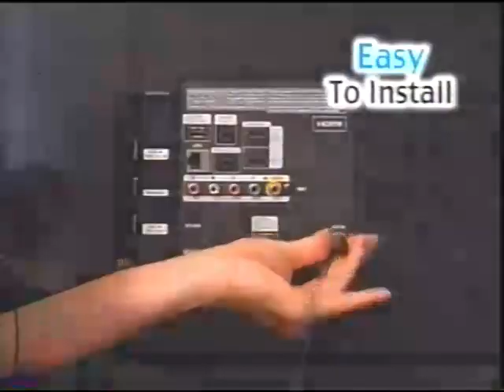Forgive or Forget - 2 Stories hosted by Mother Love #3 (2 different episodes)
From two different BounceTV airings

Features intros, 2 stories and credits from 2 episodes